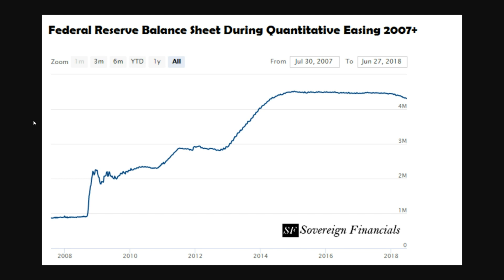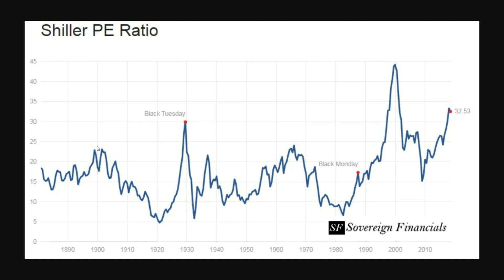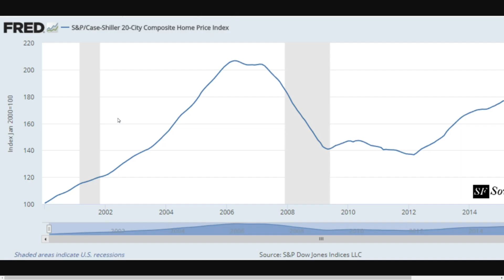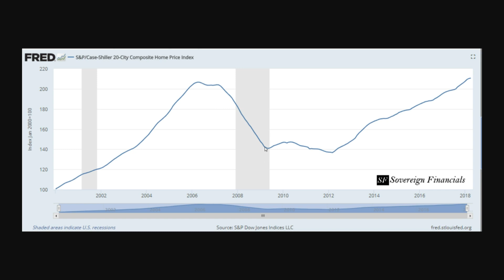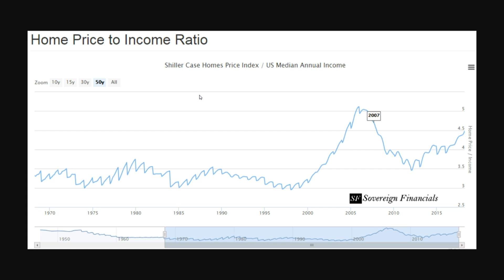🔴 Stock Market Crash 2018 - 2019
With sky high stock market and real estate prices we believe 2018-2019 may have a large market correction. That would lead to an opportune time to have some cash on the sidelines to make investments at a large discount.

Recommended Books:
- Becoming an Millionaire
- Investing Intelligently
- Real Estate Investing (Rentals)